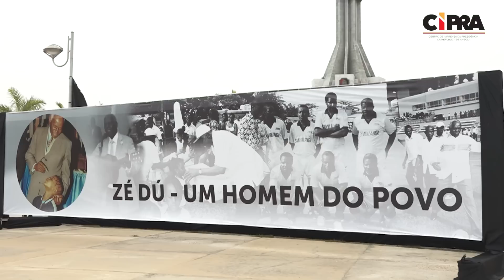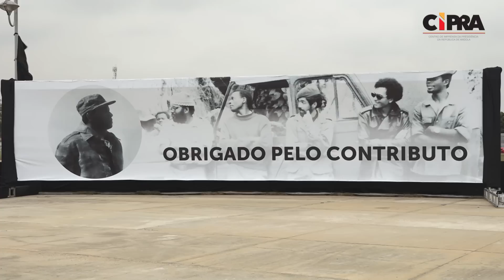Luto Nacional | João Lourenço rende homenagem a José Eduardo dos Santos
Luto Nacional

João Lourenço rende homenagem a José Eduardo dos Santo

O Chefe de Estado angolano, João Lourenço, rendeu, hoje, 11 de Julho, homenagem ao antigo Presidente José Eduardo Santos, numa cerimónia na Praça da República, adjacente ao Memorial António Agostinho, na nova Marginal de Luanda.

O Presidente da República abriu o livro de condolências com a seguinte mensagem:
"Neste momento de dor e consternação, os angolanos choram o Presidente JOSÉ EDUARDO DOS SANTOS que, nos momentos mais críticos do País, entregou-se por inteiro à defesa da Independência e da Soberania nacional.
Vergamo-nos e honramos a sua memória, defendendo e perpetuando a sua maior obra, a Paz e a Reconciliação Nacional.
À Família enlutada manifestamos os nossos mais profundos sentimentos de pesar", escreveu.